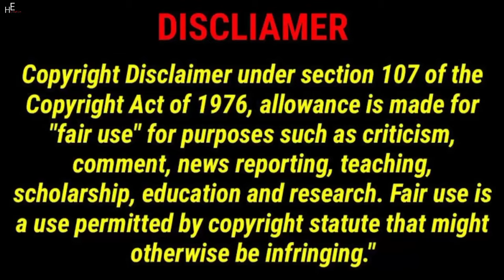Dobre Brothers | In A Deep Hole, My Brother Was Trapped | Lucas and Marcus | Dobre Twins